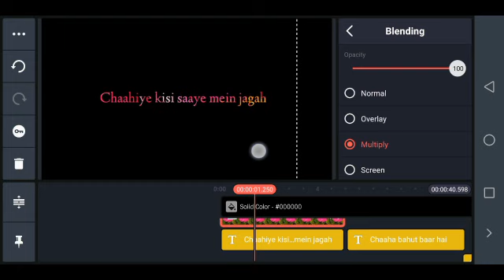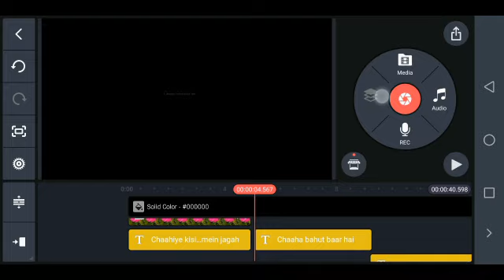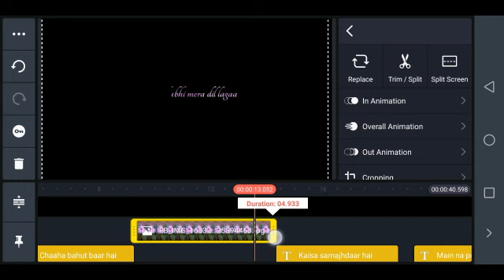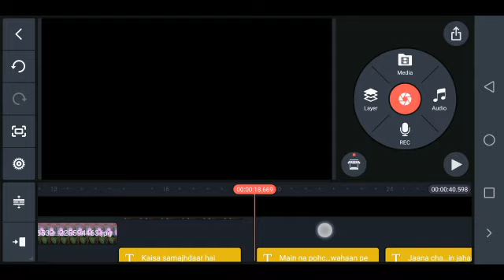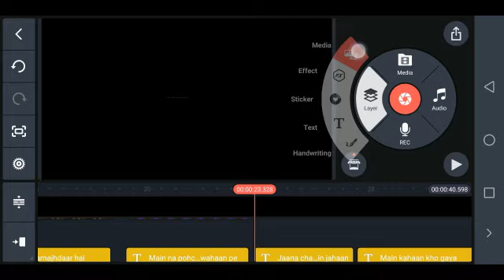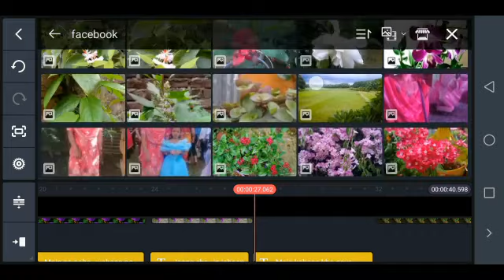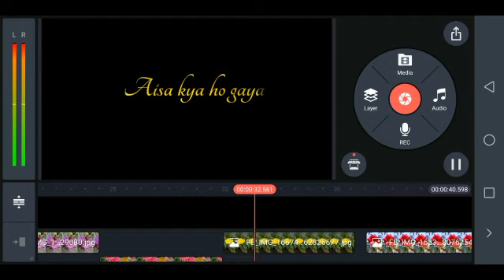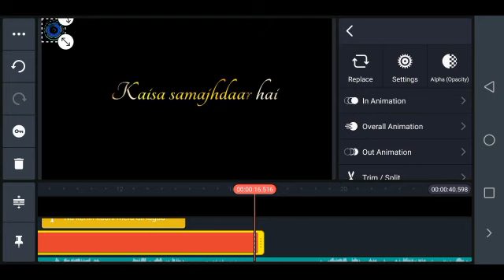How to Make Flower Lyrics Editing in Kinemaster | ফুলৰে কেনেকৈ High-Light Lyrics Editing কৰিব পাৰি